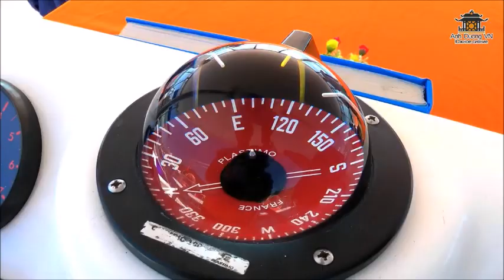Day Trip ► Nha Trang ► Catamaran VN